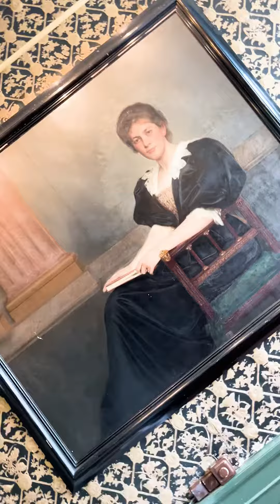Caxton Njuki konferencier/moderator på Telge Återvinningskonferens 28–29/9 2023